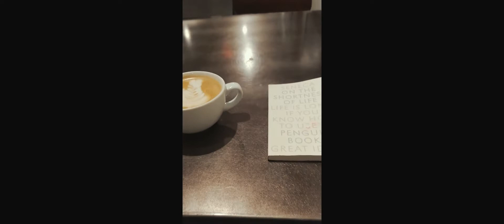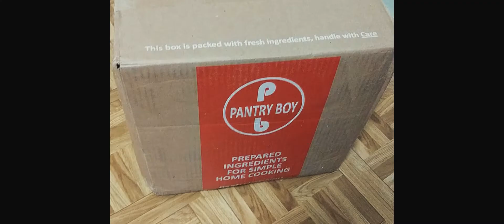Groundwork - DITLY 205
Every day has a story. You're watching Day in the Life (DITLY), a daily movie of my life.  I film, produce, and write the soundtrack for each movie every day.

Follow along